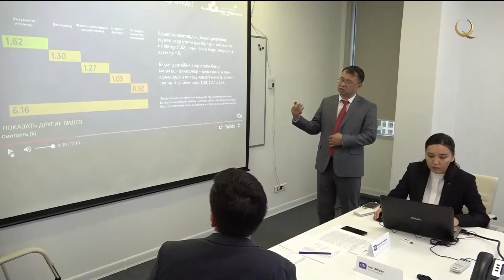Проект «Академия НПО» станет прорывом в 2021 году. Новости Qazaq TV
Особое внимание будет уделено тренингам для  казахскоязычных объединений.

В этом году почти 800 неправительственных организаций Казахстана пройдут обучение в рамках широкомасштабного проекта «Академия НПО». При этом особое внимание будет уделено тренингам для  казахскоязычных объединений. Об этом говорили на онлайн-конференции «Роль науки в развитии гражданского общества». Отметим, проект впервые в пилотном режиме стартовал в 2020 году. По мнению представителей инициативной группы, в будущем он станет прорывным.

Лима Диас, Председатель центра поддержки гражданских инициатив:

- В текущем году запущено исследование, которое определит потребности гражданского сектора в образовательных услугах. По результатам этого исследования будут разработаны образовательные курсы, методология учебной программы, которые впоследствии станут базой Академии НПО.  Надеемся на то, что благодаря онлайн-форматам обучения Академия НПО охватит больше общественных организаций, в том числе в регионах нашей страны.

Как заметила Лима Диас, мероприятие позволит не только оценить текущее состояние гражданского сектора, повысить потенциал и компетенцию менеджеров, сотрудников НПО, но и совместно разработать меры, пути совершенствования системы непрерывного образования. Отметим, событие, прошедшее в Нур-Султане, было приурочено ко Дню научного работника.